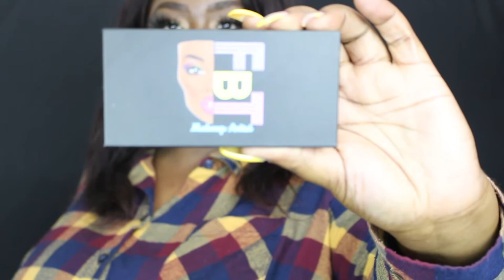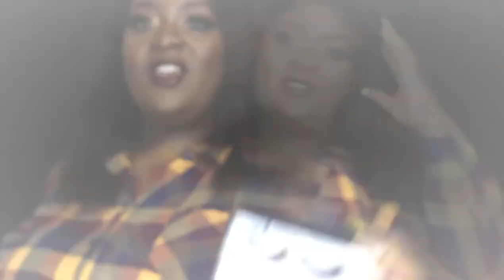New Announcement | Mink Lashes For Sale!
I finally launched my mink lashes ^-^ on August 15,2020. Follow @lashedbyfbt on IG for updates and new styles.

~Lash Order~
Mimi - 16mm
Lil Bitbit - 16mm
Besties - 20mm
Nikki Jay - 20mm
Niva E - 25mm

Name: Tracey
Age: 33
Location: Boston
Children: 1
Occupation: Child Development
What I used:

Camera: Canon Rebel t5i/ iPhone 11
Editing Software: Created with Filmora9
Lighting: When natural light is not available, I use Box Lights that I purchased from Amazon

*Any product/s featured in this video was purchased and paid for by me unless stated otherwise*